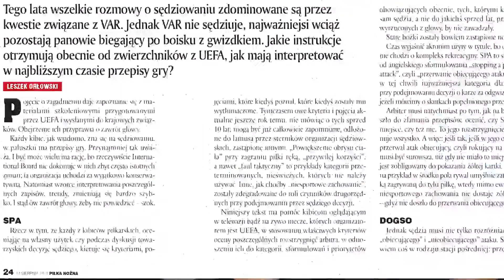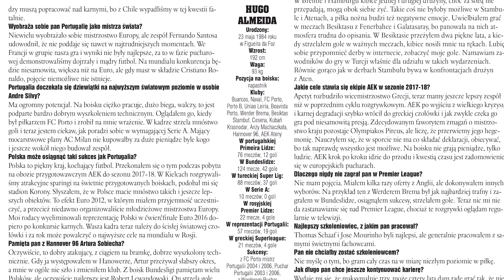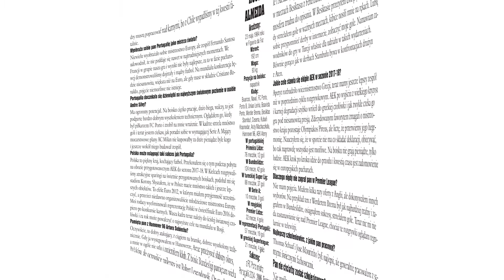Zapowiedź nr. 33/2017 Tygodnika Piłka Nożna